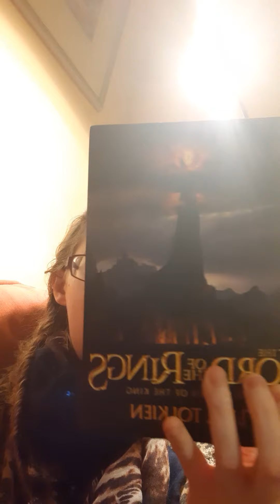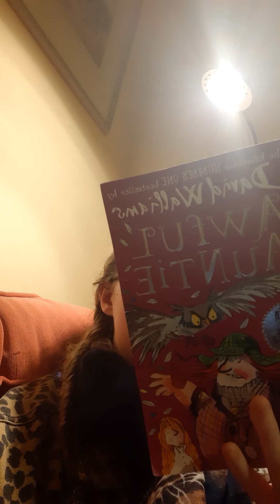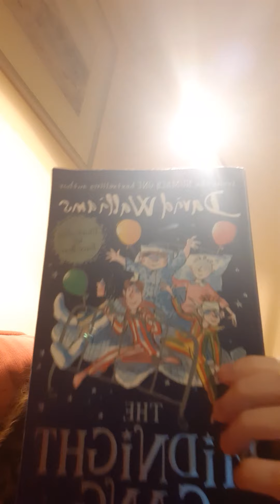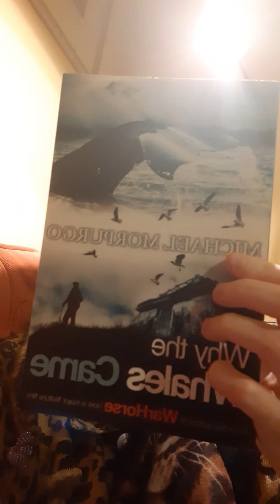My First Book Haul!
My very first book haul! Books included: The Hobbit and The Lord of the Rings, the Dragon Age novels, David Walliams' kids books, Why the Whales Came, Eragon, I am Number for and my own book, Second Outbreak.